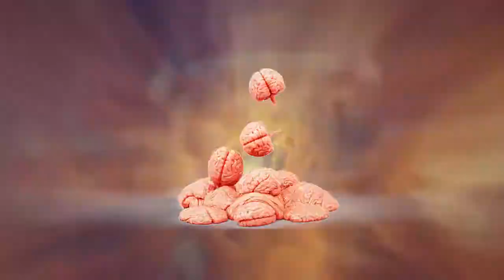Rock Gods & Messy Monsters / Diane Digs / Whole Healthy Group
Rock Gods & Messy Monsters - "Everything Everywhere All at Once" meets "The Hitchhiker's Guide to the Galaxy"

-- and get monthly(ish) newsletters about her writing, indie publishing, and themes in her work - such as self discovery, finding joy, and being your authentic self.

So many choices!

Rock Gods & Messy Monsters is indie published - buy the author a cup of tea!

Follow Diane and the book!